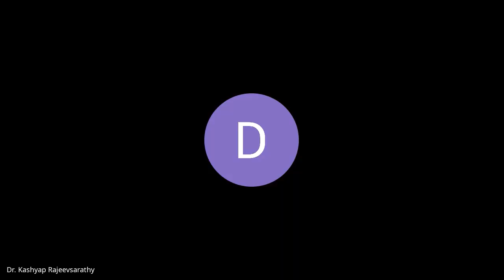Alumnating Talks- 26th September 2020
The Student Development Council (SDC), along with the ICDPC & Alumni Office, IISER Bhopal, is happy to share -Alumnating Talks: An interactive session with our Alumni Flt. Lt. Abhay S. Chandel & Executive Officer (ONGC), Ms. Riya Modi.